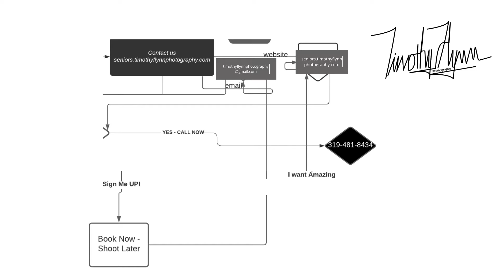Wondering Where to go for Senior Photos?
How to get amazing senior photos. We can make it happen.